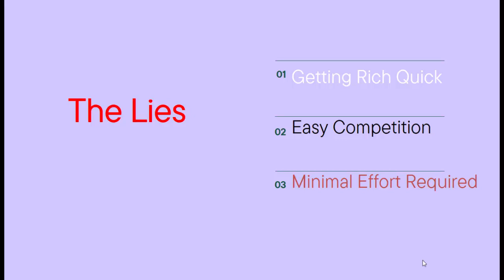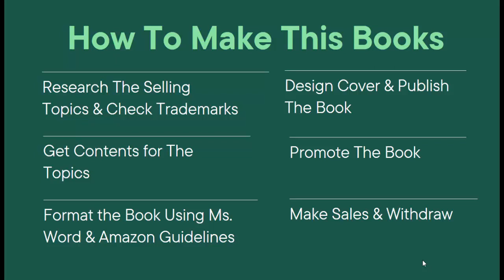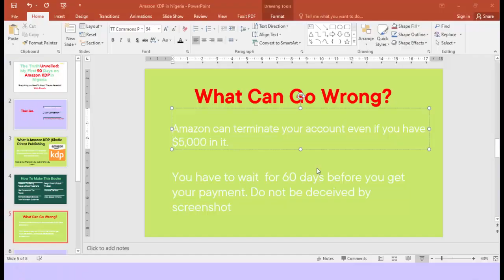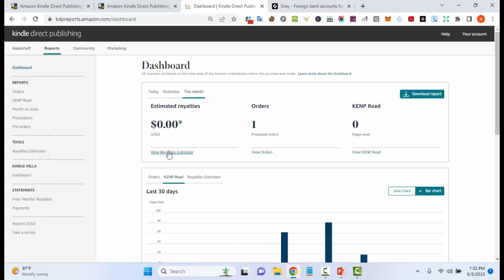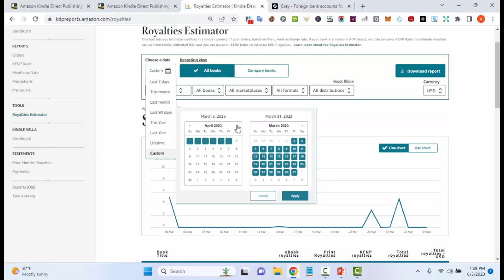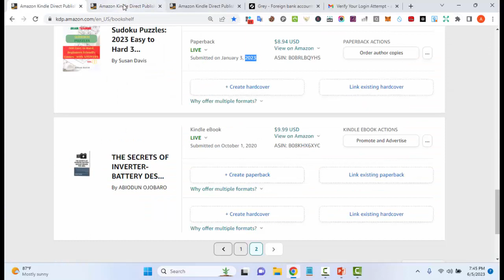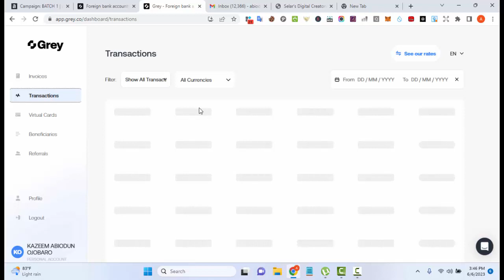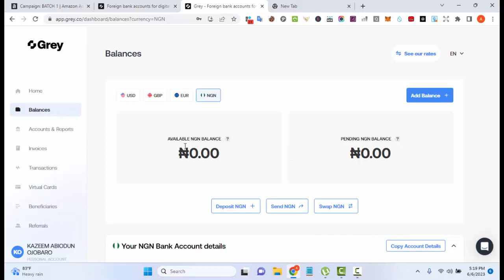My First 90 Days on Amazon Kindle Direct Publishing in Nigeria - 'All The Lies Revealed' 🔥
Are you interested in creating an Amazon KDP account in Nigeria or anywhere in Africa? Good news! In 2023 and beyond, you can now easily create an account without any phone number or OTP restrictions. Enroll free and learn how to make $20 daily with KDP. Sign up using below link.

NEW TO AMZON KDP?

📝 Book Cover Video: Learn how to design an eye-catching eBooks cover.
Writing Books on Telegram: Discover how to use Telegram to write your books effectively

📝 1,000 Free Evergreen Topics: Access over 1,000 free topics to help you earn your first $1,000 on Amazon KDP.

📝 Writing and Formatting Books with Your Smartphone: Learn the techniques to write and format books using just your smartphone.

📝 Beginner's Guide to Keyword Research: Perfectly explained for beginners, this guide will help you achieve 100% profitable keywords.

📝 Writing Unique Books with Artificial Intelligence: Discover how to leverage artificial intelligence to write 100% unique books

📝 Professional Book Formatting: Learn the basics of formatting books professionally, even if you're a beginner

Every week, young people like you get paid by Expertnaire. Don't let yourself down.